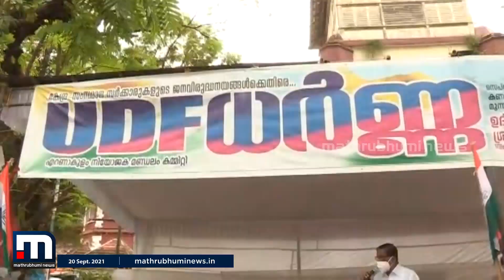ചേട്ടൻ കേന്ദ്രവും അനിയൻ കേരളവും - Vakradrishti | Mathrubhumi News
സമരം നടത്തുമ്പോള്‍ രണ്ടു സര്‍ക്കാരുകളെയും  ഒരു പോലെ തുല്യമായി വിമര്‍ശിക്കുക എന്നതാണ് യു.ഡി.എഫിന്റെയും കോണ്‍ഗ്രസിന്റെയും ഇപ്പോഴത്തെ നയം. അല്ലെങ്കിൽ നിങ്ങൾക്കെന്താ ബി.ജെ.പിയോട് മൃദുനയമാണോ എന്ന് പിണറായി ചോദിക്കും. അതാവുമ്പോൾ രണ്ടുപേർക്കും പരാതിയില്ല.

Happy viewing!